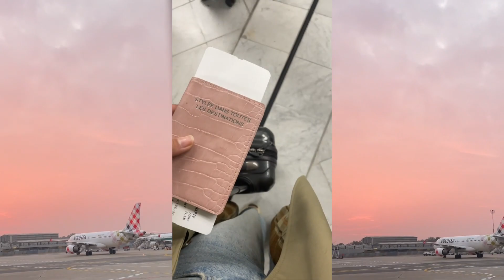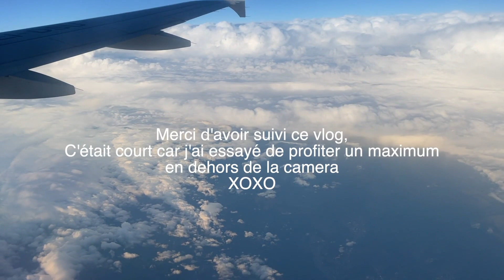Voyage surprise à Rome ✈️❤️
Bonjour bonjour,
Il y a actuellement -20% sur tout le site donc profitez-en !